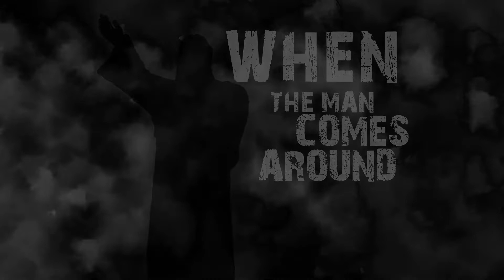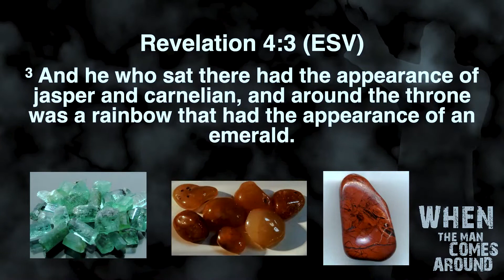Weep No More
Maximum Life is the Media Ministry of Pastor Zach Terry.